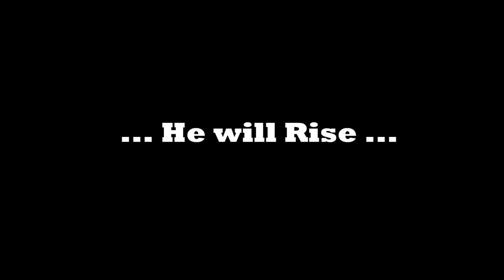Channel Promotion! | Ulandos